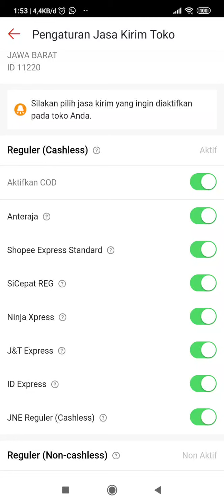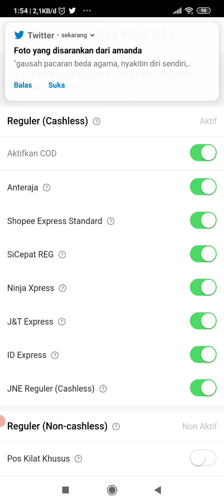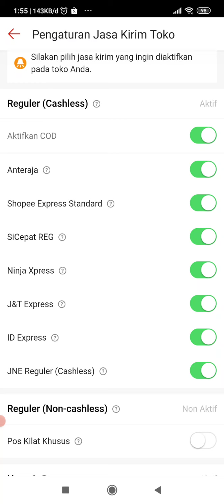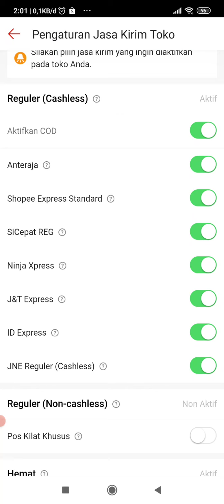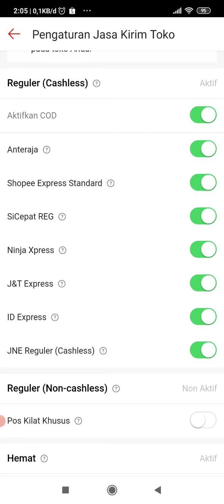Perusahaan Jasa Pengiriman Mana yg diuntung dari Perubahan Alogaritma Jasa pengiriman di Shopee ?